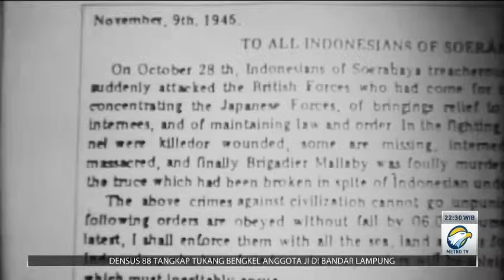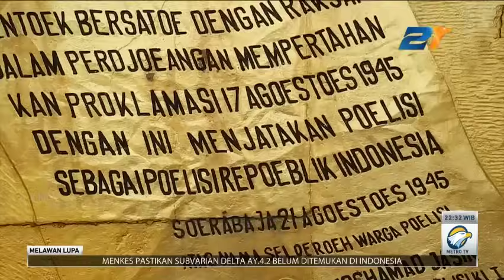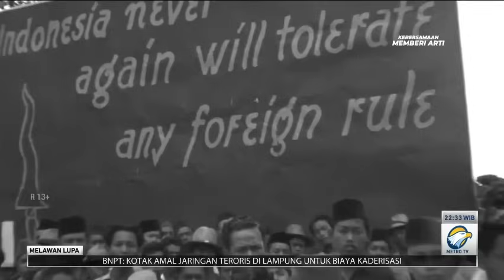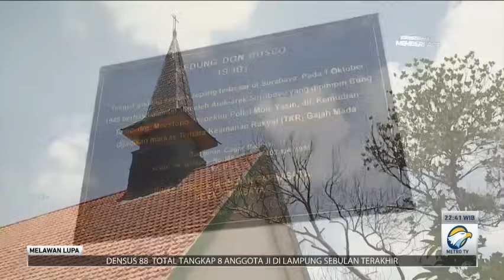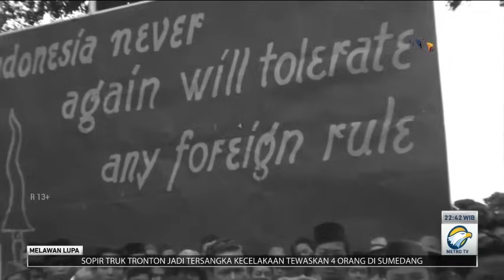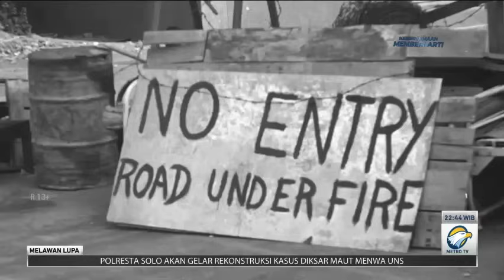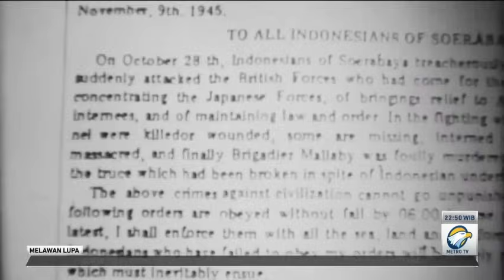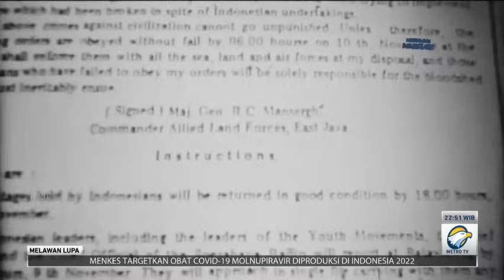Pertempuran Surabaya 1945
Kemerdekaan bangsa Indonesia yang diproklamirkan pada 17 Agustus 1945 dipertahankan dengan darah dan air mata. Sepanjang November 1945, ribuan pejuang kemerdekaan Indonesia gugur dalam berbagai pertempuran melawan pasukan sekutu di Surabaya, Jawa Timur.